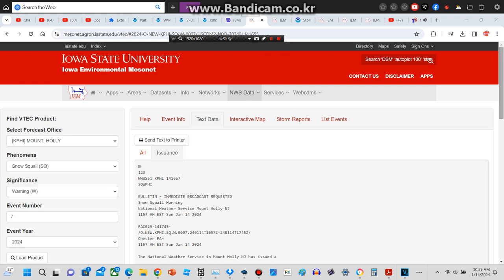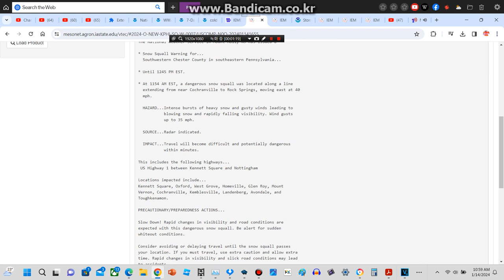(EAS #15) Snow Squall Warning for Southwestern Chester, PA